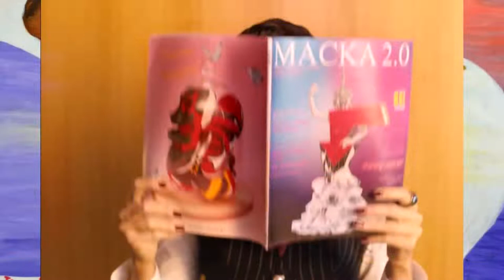ОГЛЯД ФЕЯ. РОЗКРИТТЯ | «МАСКА» | ВИПУСК 3. СЕЗОН 2 | ХТО ПІД МАСКОЮ? ОБЗОР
Як я зробила цей випуск "ШОУ «МАСКА» | ВИПУСК 1. СЕЗОН 2 на ТРК УКРАЇНА АНОНС-ОГЛЯД" загуглила шоу маска двитися онлайн ютюб укрина шоуМаска каналукраїна Маска Писать в личку

ТЕЛЕШОУ:
Як я зробила цей випуск "ШОУ «МАСКА» | ВИПУСК 1. СЕЗОН 2 на ТРК УКРАЇНА АНОНС-ОГЛЯД" загуглила шоу маска двитися онлайн ютюб укрина